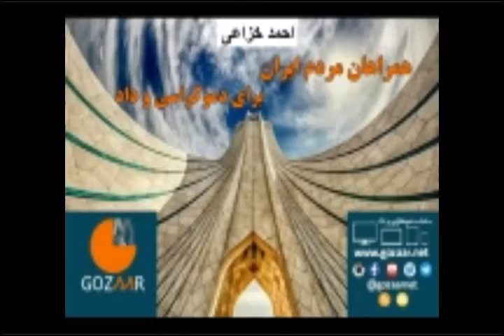تفکرات واپسگرایانه و استبداد حاکم مانع شکل‌گیری دموکراسی در ایران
برنامه "گفتمان نوین دموکراسی و داد" از سامانه فراسوی گذار از استبداد به دموکراسی و داد به منظور بررسی، تحلیل و تفسیر گذشته و حال است. این مجموعه برای استقرار دموکراسی و داد تلاش، فعالیت و مبارزه می کند.

 شنبه 2 ژانویه 2021 برابر با 13 دی ماه 1399، در بخش سوم  احمد خزاعی نویسنده و پژوهشگر درباره موانع دموکراسی در ایران نظرات خود را چنین بیان نمودند؛ حاکمیت فراقانونی و حاکمیت غارت  امروزه به یک امر ستوده تبدیل شده است .حکومت با تقدس گرایی (شرعی) می‌خواهد در تمام جزئیات خصوصی و اجتماعی زندگی مردم نفوذ کند و مانع ایجاد دموکراسی در ایران گردد. در مجموع تفکرات واپسگرایانه و استبداد حکومتی جان‌سختانه در مقابل پیشروی جامعه به سمت قانون مداری، مدرنیته و شکل‌گیری نهادهای مستقل مردمی مقاومت و مانع تراشی می کند.